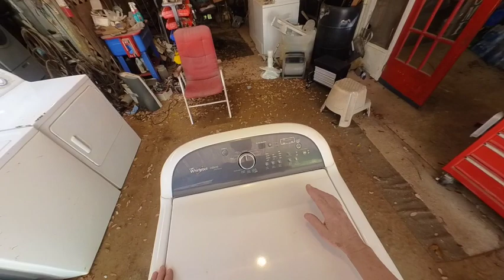How To Replace Bearings, Shaft, and Seal in Whirlpool Cabrio Washers: A Complete Guide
One of the indications your washing machine's bearings have failed is when there is a roaring noise during the spin cycle. Another indication is that when your clothes are evenly distributed in the basket, your washer gives you an unbalanced load error (UL). Your appliance may also be leaking water from underneath, and the rotor might have a dirty water stain on it.
In this video, I take you through the step needed to replace the bearings, shaft, and seal for a Whirlpool Cabrio washer. You can use the same steps to repair Maytag and Kenmore machines or other models using the same drive system.

Bearing Shaft and Seal Kit

Send me something:
Harper & Knowles
2945 Highway 1153
Oakdale, LA 71463

My Gear

My Vlog Camera

My Backup Camera

My Studio Camera

My Wireless Camera Controller

My Preferred Memory Card For Cameras

My Portable Charger

My Studio Microphone

My Lavalier Microphone

My Studio Teleprompter

My iPhone Gimbal

My iPhone Chest Mount

My Main Studio Light

My Secondary Studio Light

My External Hard Drive

My Publications

My pen name is Cal Kasheau. Hey, I'd like to shamelessly promote my literary accomplishments while I have your attention. I have several short story titles you can get on Amazon; the links are below. Some are humorous, some reflect events in my life, and some are legends I heard of as a child in the swamps of Louisiana. They are only a dollar or two, and most are free with Kindle unlimited membership. I hope you will take the time to read one or two and give me your honest opinion in the comments on whether or not I should continue to pursue a side gig as an author.

The Legend of the Loup Garou: A Louisiana Horror Story

The Legend of the Parlangua: A Louisiana Swamp Tale

The Fuzz vs, The Buzz: A Backwoods Beekeeper Meets a Traffic Cop

The Story of Buster the Cat: How I survived the Ride From Hell

Tell a Story ,Teach a Lesson

The Dreaded BMI Index: How it Was that I Went on a Diet

My Misadventures as a Moonshiner

The Magic Blanket

All the Girls I've Loved: A series of stories about a young man's life and the women he loved